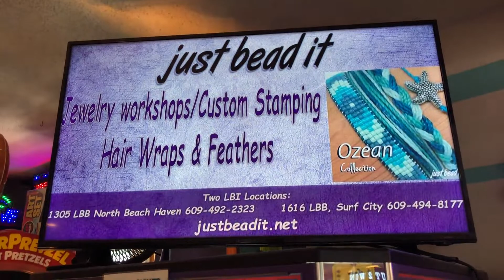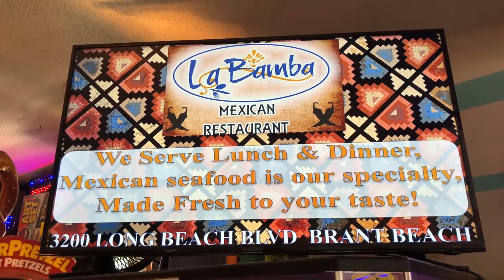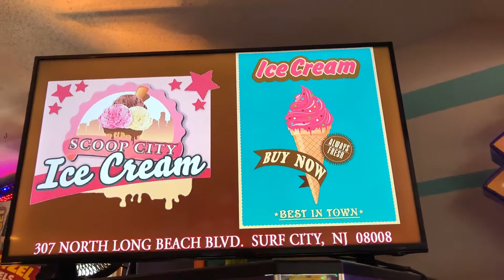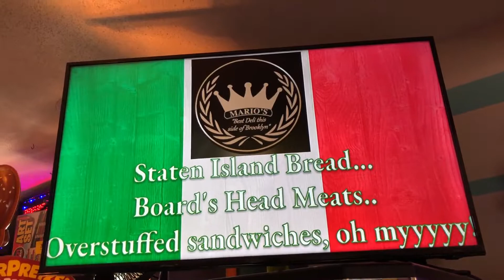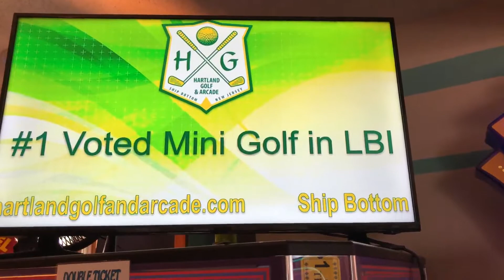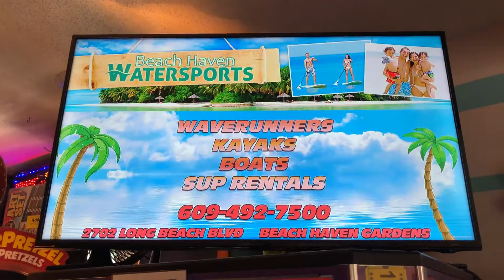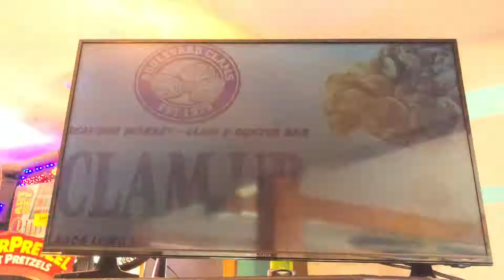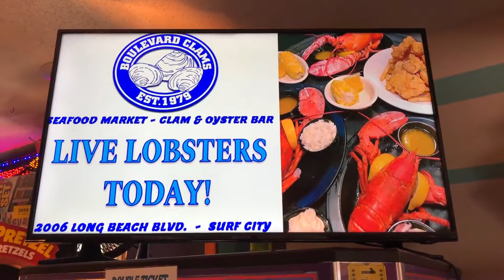TV Displaying Hartland Golf, Other Arcades, Restaurants, And More at Hartland Golf in LBI, NJ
Here is a video review of a TV displaying Hartland Golf, other arcades, restaurants, and more at Hartland Golf & Arcade in Long Beach Island, NJ.